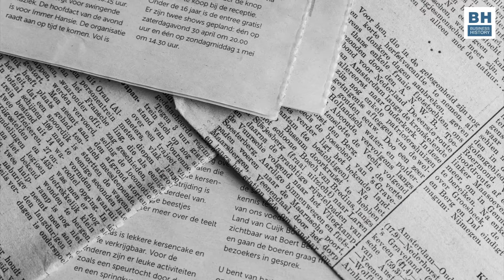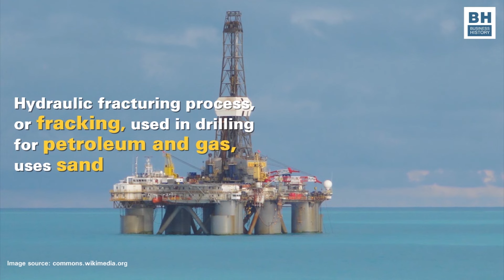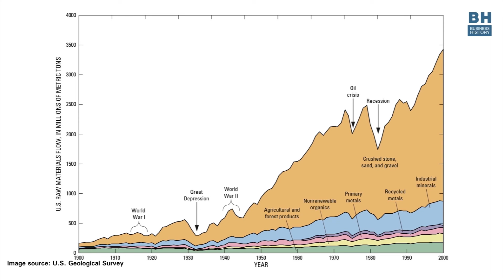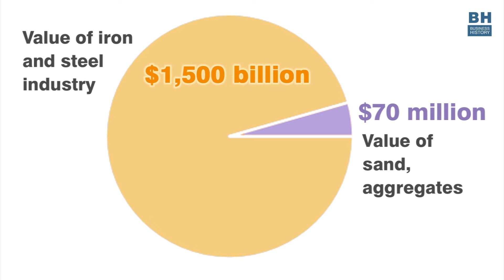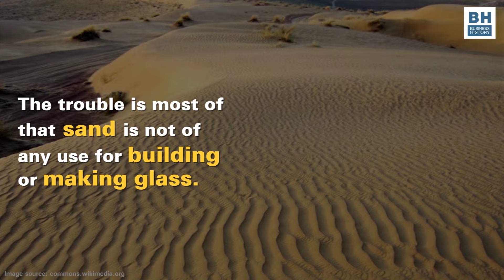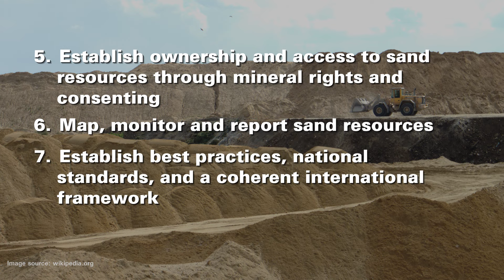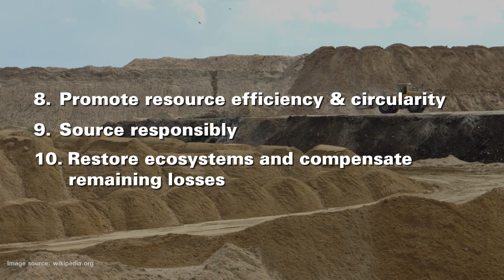The sand crisis | The world is slowly running out of sand | Industry study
The sand crisis | The world is slowly running out of sand | the Earth Is Running Out of Sand | Industry study
Hi, everyone! Welcome to the Business History channel! I am Kiron Kasbekar, and today I am going to talk about the sand crisis that has crept up on the world silently and insidiously, and which is digging the way towards big, big catastrophes around the world.

So we are going through one crisis after another.
But have you heard about the world sand crisis?
Sand crisis?

Why should there be a sand crisis? Isn’t there enough sand all over the world? On seashores and lake shores, along rivers, and in big and small deserts across the world?
With so much sand around the world, why do we need to worry about a sand crisis?
Well, we do.

It’s not a question of how much sand there is in the world. The question is what type of sand is available. And sand of the type that is used in many industrial applications, which we were accustomed to getting virtually free of cost, is becoming harder to find.

The situation has become so bad that it has led to a new crime wave.

There are ‘sand mafias’ in many parts of the world that have been mining sand illegally from river beds, heedless of the damage that does to the environment. These mafias have become very powerful and enjoy political patronage.

Regards
Kiron Kasbekar
Business History